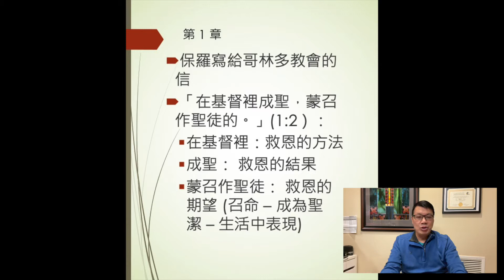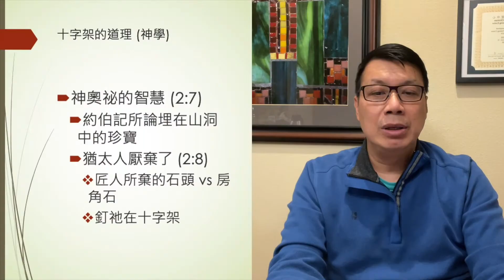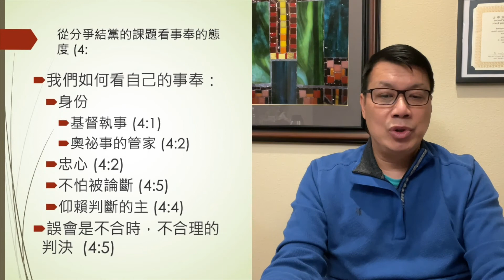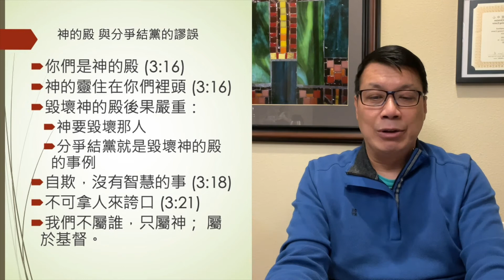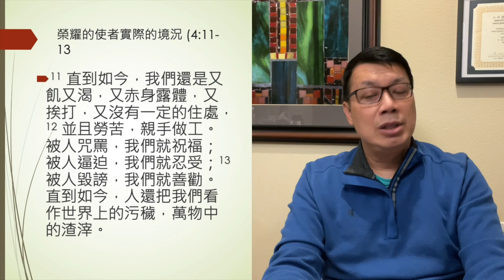[一年讀經計劃 靈修分享] 哥林多前書 1 - 4章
一年讀經計劃 靈修分享
哥林多前書 1 - 4章